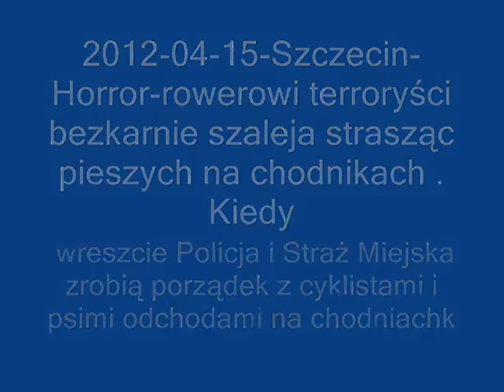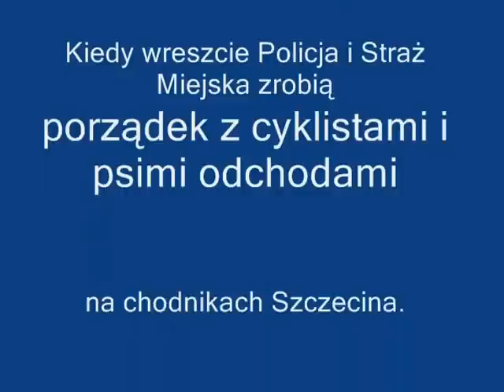2012-04-15-Szczecin-Horror-rowerowi terroryści bezkarnie szaleją strasząc pieszych na chodnikach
Po zapaskudzeniu szczecińskich chodników psimi odchodami, wraz z nadejściem wiosny na chodnikach Szczecina rozpoczął się horror pieszych terroryzowanych przez rowerowe gangi.
Kiedy wreszcie Policja i Straż Miejska zrobią porządek z cyklistami i psimi odchodami na chodnikach Szczecina